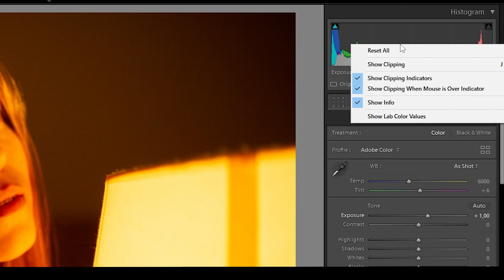Красивый скинтон через баланс белого в Лайтрум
Быстрый способ исправить цвет кожи через баланс белого и цветовое пространство Lab в Лайтрум.